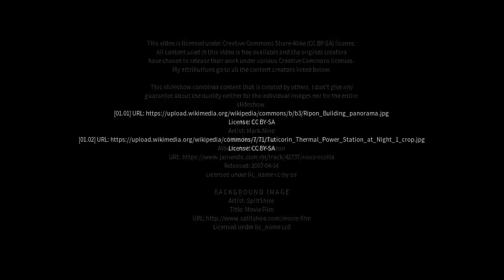Best places to visit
Best places to visit - Korampallam (India) Best places to visit - Slideshows from all over the world - City trips, nature pictures, etc.